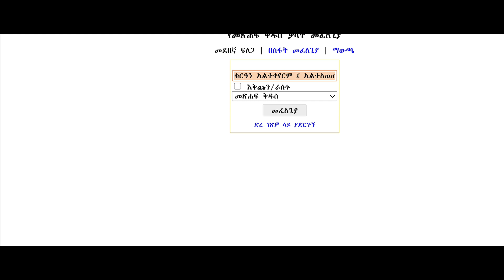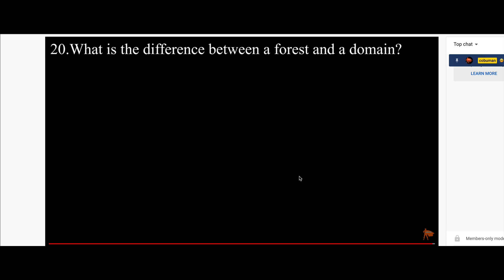ሙስሊሞች በሙሉ ሊሰሙት የሚገባ አንገብጋቢ ጉዳይ